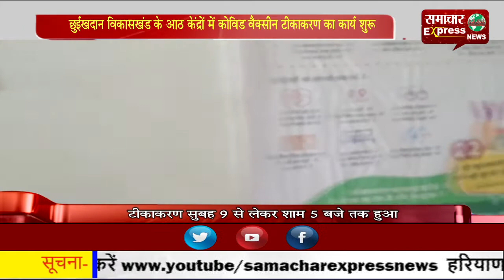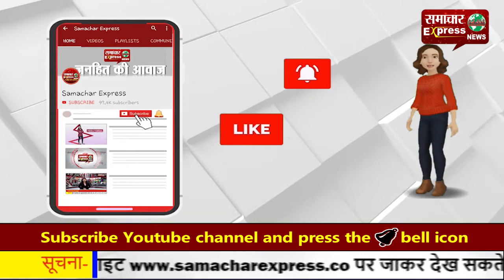छुईखदान विकासखंड के आठ केंद्रों में कोविड वैक्सीन टीकाकरण का कार्य शुरू